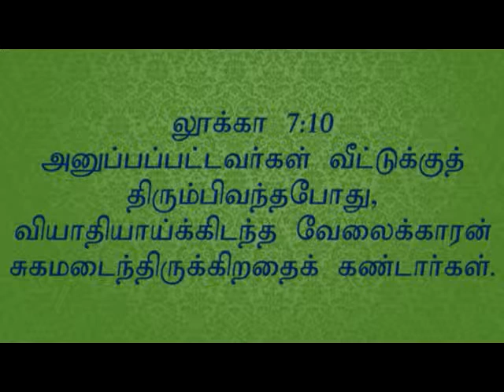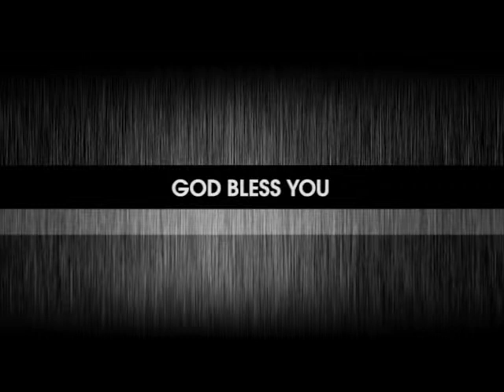Heard About Jesus | இயேசுவை குறித்து கேள்விப்பட்டான் |Walking Closer With Lord D02E|Pr. Robert Simon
Message Title / தேவ செய்தி தலைப்பு : Heard About Jesus | இயேசுவை குறித்து கேள்விப்பட்டான் | Walking Closer with Lord - DAY 02 - Evening | தேவனோடு இணைந்து நடக்க - நாள் 02 - மாலை | Devanodu Innaithu Nadakka – Naal 02 – Maalai

Walking Closer with Lord – DAY 02 | தேவனோடு இணைந்து நடக்க – நாள் 02 | Devanodu Innaithu Nadakka – Naal 02 | தமிழ் தேவ செய்தி | முனைவர் இராபர்ட் சைமன் | கர்மேல் ஊழியங்கள் | Tamil Message | Pr. Robert Simon | Carmel Ministries

Please visit,

Our Address:
Carmel Christian Assembly
103, Brickkiln Road,
Purasawalkam,